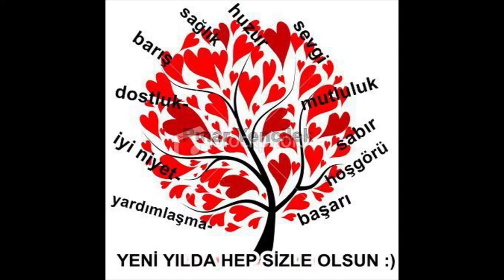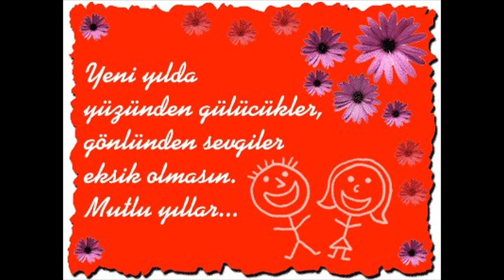ÇOCUKLAR DUYMASIN 2002 TV DİZİ PINAR ALTUĞ TAMER KARADAĞLI AYŞECAN TATARİ FURKAN KIZILAY ÖZGÜR OZAN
DEMİRTV İYİ EĞLENCELER DİLER...  ZEYNO GÖNENÇ  FERDİ AKARNUR
VATAN ŞAŞMAZ  AYŞEN TEKİN  ANTA TOROS  NEJAT BİRECİK
SÜLEYMAN YAĞCI  ERCÜMENT BALAKOĞLU  MERİÇ ACEMİ
MELEK ŞAHİN  SERKAN BALBAL  ALPASLAN ÖZMOL
YAKUP UYSAL  MEHMET AUF  DEMET TUNCER(MARY)
ALTAN GÜNBAY  HALİT BAL  ŞÜKRÜ KORUYUCU
NİLGÜN KARABABA  FATMA KARANFİL  ALP EREN KHAMİS
ÖYKÜ GÜVEN  SULTAN ULUTAŞ  GÜLÇİN HATIHAN
TUNAHAN BÜYÜKERCAN  GÜLNİHAL DEMİR  CEYHUN FERSOY
ALİ BARIŞIK  ÖMER GÜNEY  BURCU ESMERSOY  ETEM CANER KARAÜÇ
OSMAN GİDİŞOĞLU  BENGÜ ŞEN  CEM GÜVEN  EMİN GÜMÜŞKAYA
MÜFİT CAN SAÇINTI  MERAL VARDARLIOĞLU  SİNEM GÜVEN
SİNAN BENGİER  KERRY DEMİRCİ  CEM EMÜLER  SUZAN KARDEŞ
EMEL MÜFTÜOĞLU  AHSEN MUTLU  AYDAN KOPTUR
DENİZ GÖK  BAY J  TUBA ERDEM  GÜLİN İYİGÜN  HALUK ÖZENÇ
TUNA ARMAN  KALUSİ ŞALCIOĞLU  ONUR SERMİK  YAĞMUR ÇOKGENÇ
DENİZ AÇIKGÖZ  BUSE SİNEM İREN  FATİH DOKGÖZ  SEDA FELLAHOĞLU
ÜMİT ÜNKER  HALİL SÖYLETMEZ  DOĞA KONAKOĞLU  UFUK MERİÇ
KAAN SONGÜN  YASİN KAYA  İRFAN KANGI  AYDIN SARMAN
YALÇIN ÖZDEN  AYŞE TOLGA  KEMAL KURUÇAY  FATİH PAYAT
ŞORAY UZUN  AYDAN ŞENER(SEVİL)  ERDOĞAN SICAK
İNCİ ÜLTAY  BASRİ ALBAYRAK  TEKİN TEMEL
LEVENT ÜLGEN

ZEYNEP TOKUŞ  HAYAL KAHRAMAN ÖZALP  BENGİSU ÖZENEL
MEHMET BARAN ERDOĞAN